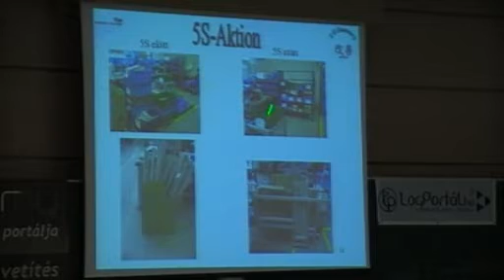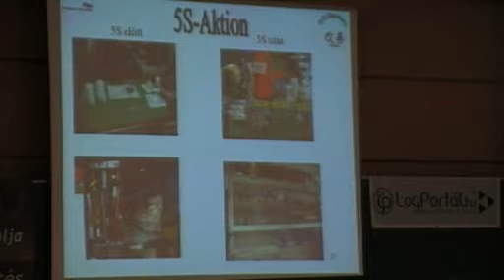LogLEAN Est, GAMF - Faragó Sándor, Phoenix-Mecano - A lean bevezetése a Dewert Profitcenterben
Faragó Sándor, a Phoenix-Mecano kft munkatársa a lean módszerek bevezetéséről beszélt saját vállalatuk esetét bemutatva.